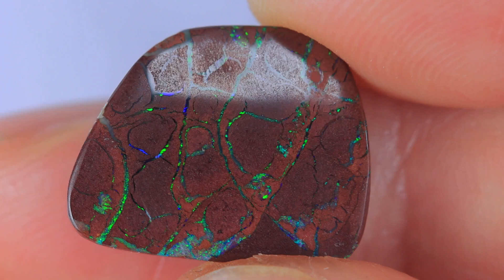GENUINE AUSTRALIAN OPAL GEMSTONE BY KUCINA OPALS